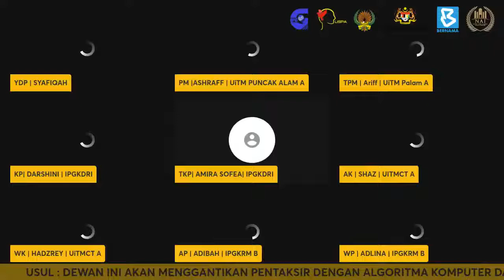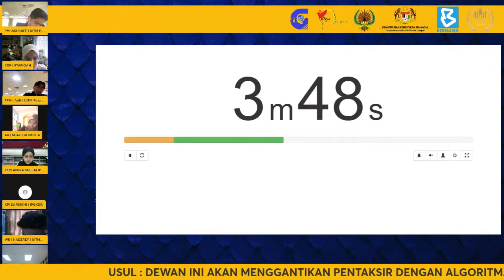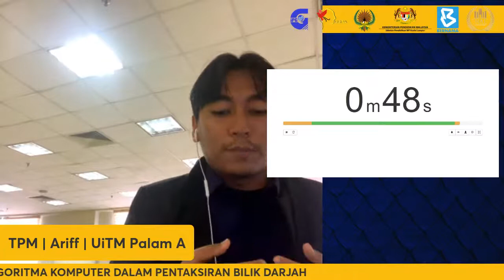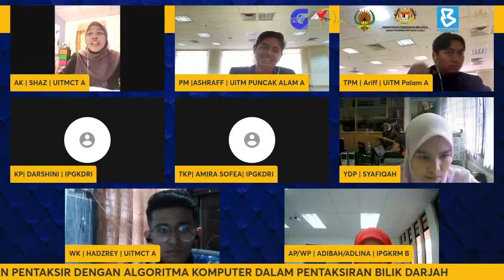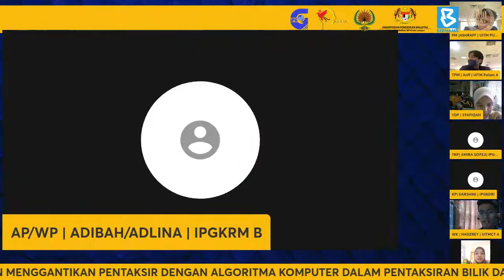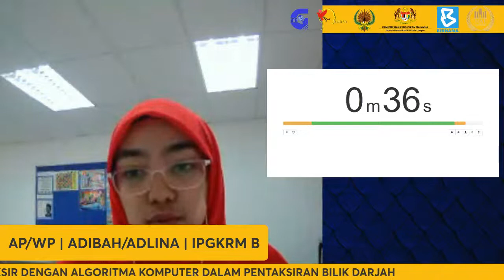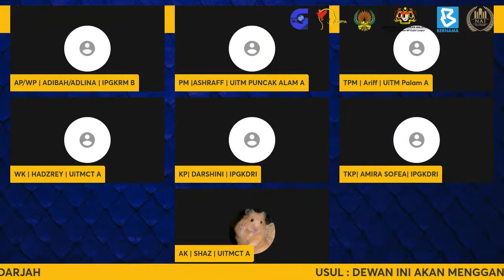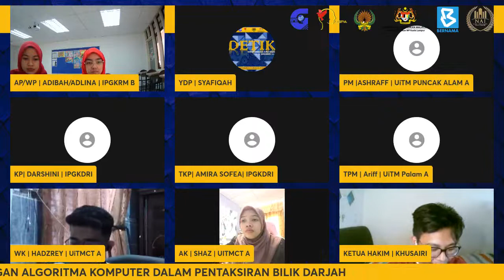Pusingan 4 | Sidang 3 | Pertandingan Debat Terbuka Ilmu Khas (DeTIK) 2021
Debat Terbuka Ilmu Khas (DeTIK) 2021 merupakan pertandingan debat terkemuka anjuran Institut Pendidikan Guru Kampus Ilmu Khas dengan kerjasama Institut Pendidikan Guru Malaysia (IPGM), Pertubuhan Seni Pengucapan Awam Malaysia (PuSPA) dan Dewan Bahasa dan Pustaka (DBP). Rakan sinergi bagi penganjuran DeTIK tahun ini ialah Sektor Sumber dan Teknologi Pendidikan Jabatan Pendidikan Wilayah Persekutuan Kuala Lumpur.

Tema bagi DeTIK 2021 ialah "Mendepani Cabaran PdPR".

Facebook : Debat Terbuka Ilmu Khas